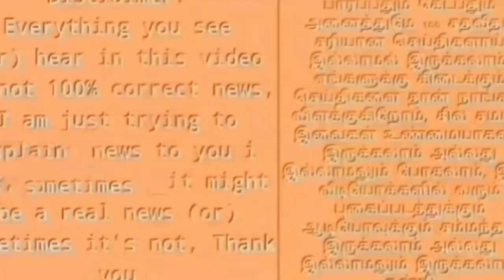🔴LIVE: பாஜகவில் இருந்து விலகி திமுகவில் இணைந்த பிரபல நடிகை!